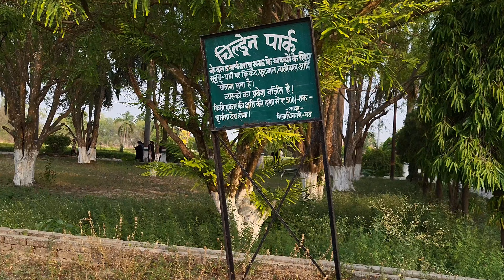स्वर्गीय श्रीं कल्पनाथ राय कल्प वाटिका पार्क मऊ उत्तर प्रदेश ll